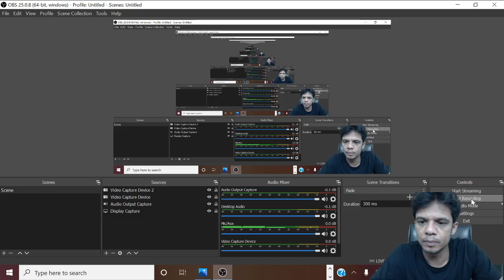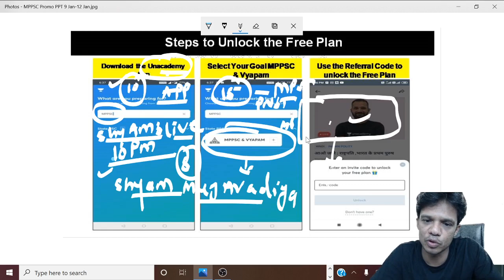How to join 15 days class on unacademy